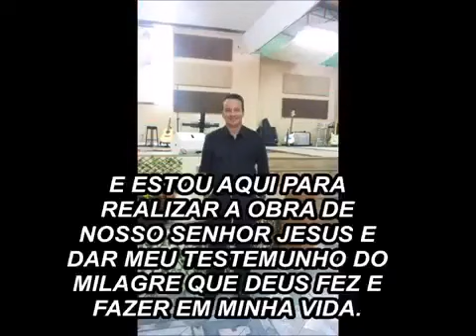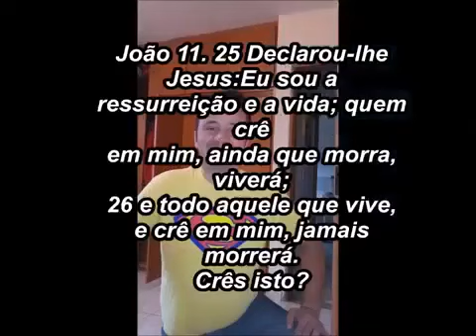VEJAM O GRANDE MILAGRE QUE DEUS OPEROU EM MINHA VIDA,TRANSFORMOU PROJETO FALIDO EM UMA JOIA PRECIOSA